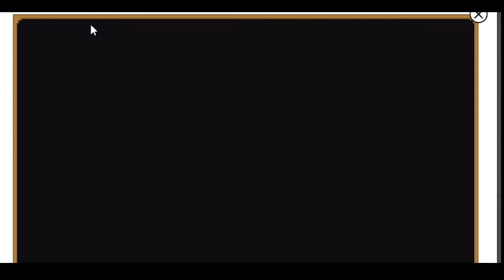SPEEDRUN GOOGLE DOODLE CHAMPION ISLAND